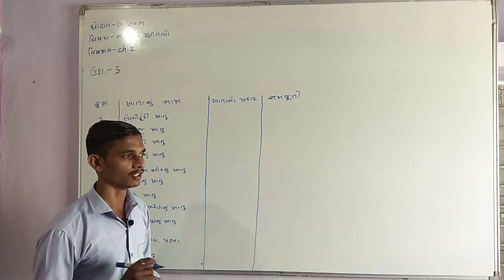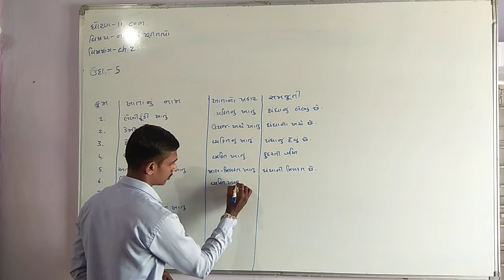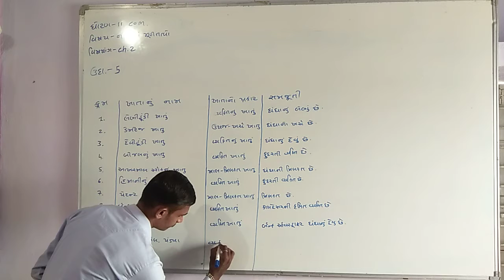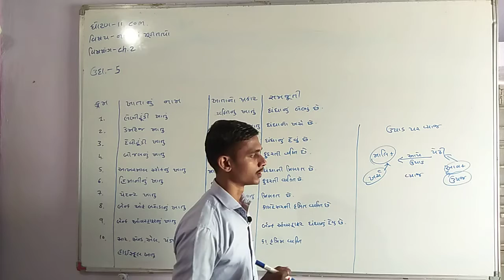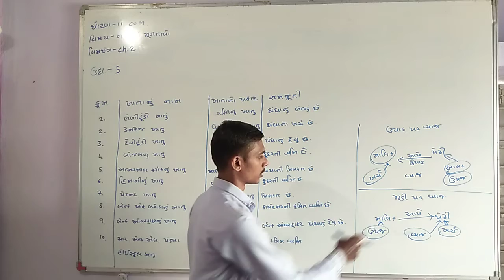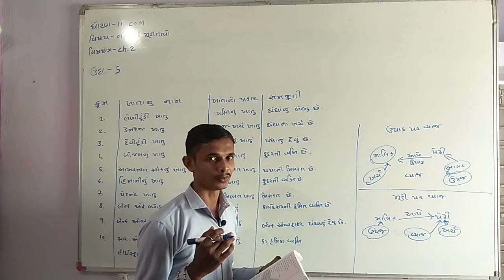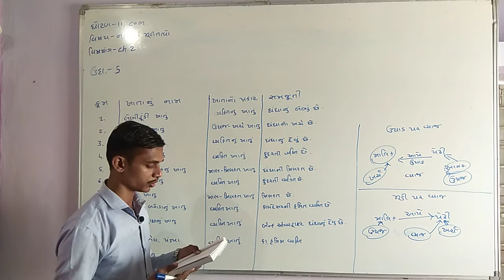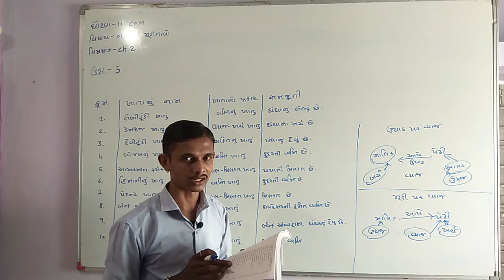11 Ch.2 વ્યવહારની દ્વિ-અસર અને ખાતાંના પ્રકાર (8)